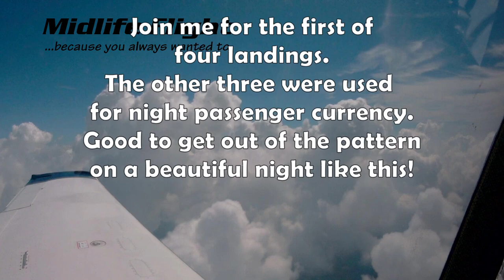Night Landing at Harnett County (Special Edition)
It's been a few years and I really wanted to get up at night again. Three landings may be the minimum  for passenger currency but flying at night is about more than just landing. For me, that means at least a short flight away from home base. Load an instrument approach. Two landings away from home. Hand fly the return. Two landings back home.

I chose this one, the first landing, mostly because it was still light enough for the camera to pick up things. Just prettier.